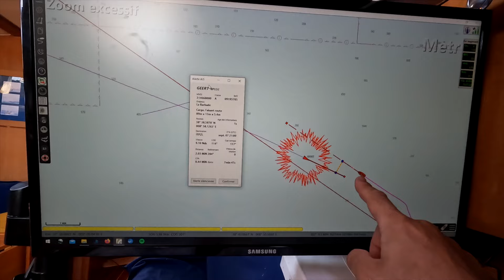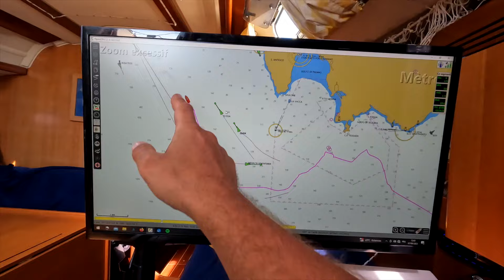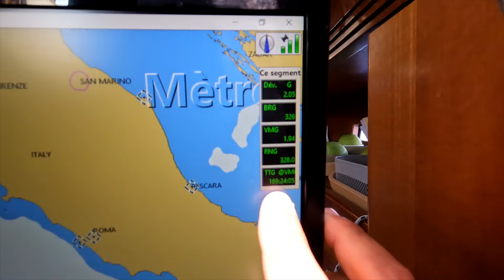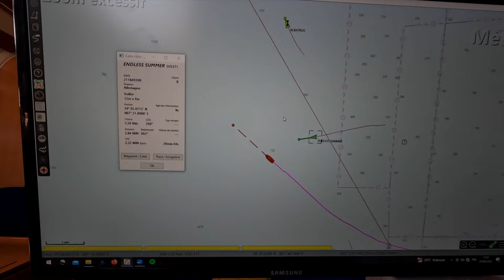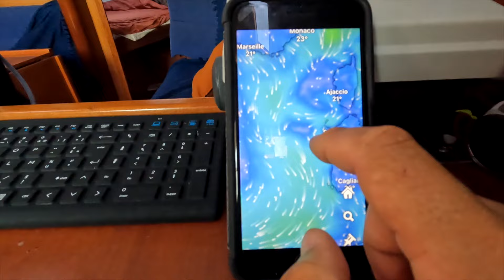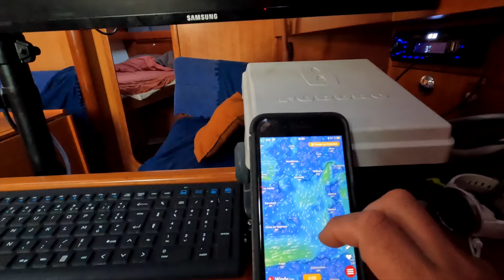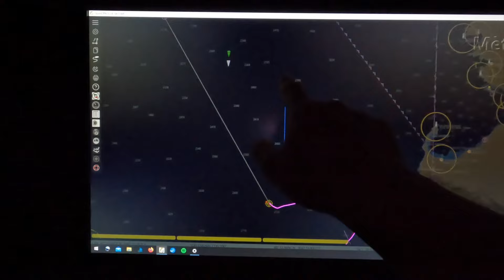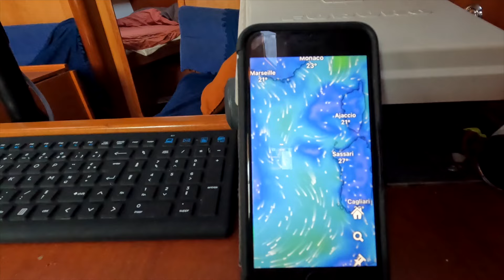Le calvaire de la météo en Méditerranée - S04E05 / (Bag-Bihan)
Pas facile d'avancer quand la météo est contre vous.
Les joies de la navigation à la voile...

Lien vers la carte interactive de toutes les navigations, randonnées et autres informations :

en plus de faire plaisir, ça motive pour continuer à améliorer les contenus...